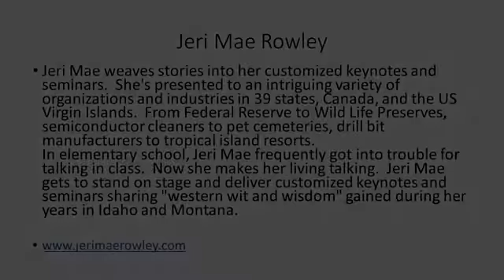Jeri Mae Rowley: "The Competition"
This Saddle Maker's Daughter Sparkles with Western Wit and Wisdom for Your Workplace! Inspires organizations and individuals to deliver Legendary Customer Service and Bust Stress. Hire Jeri Mae to speak at your next event.